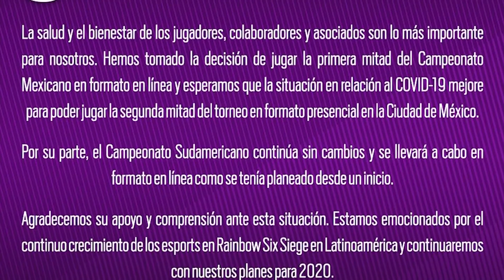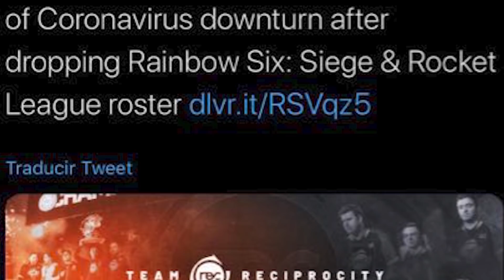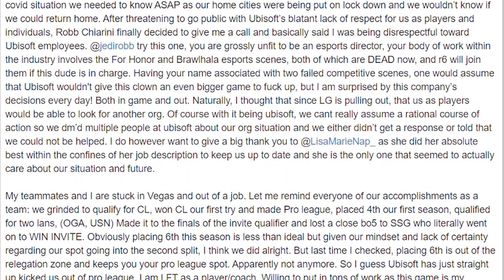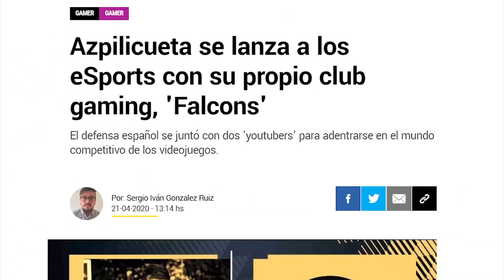KUN AGUERO EL MEJOR STREAMER - PROBLEMA EN RAINBOW 6?